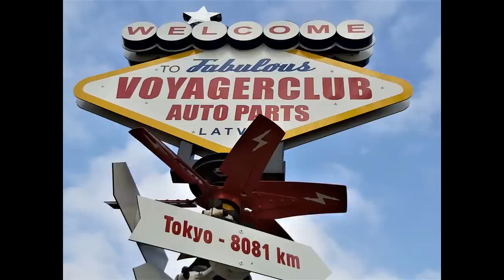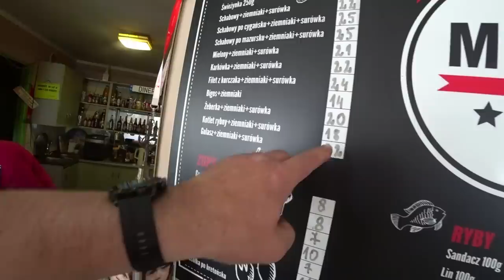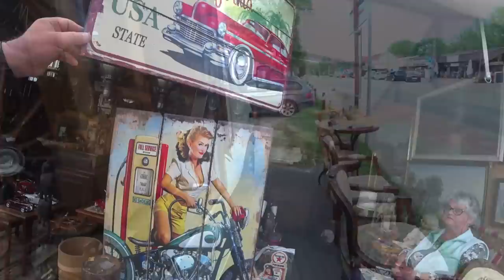Ceļoju un dzīvoju mašīnā-Ceļojums uz Austriju 3. sērija, Polija